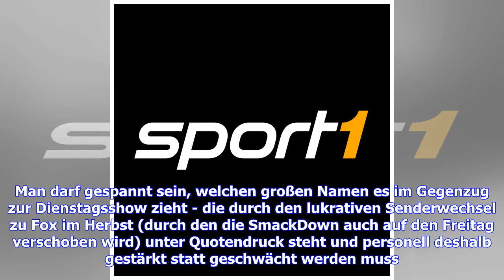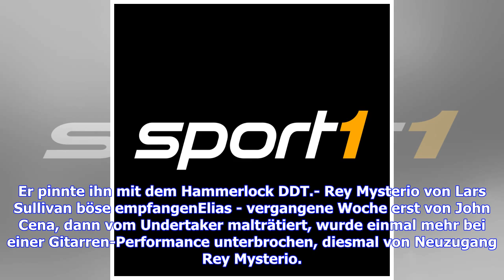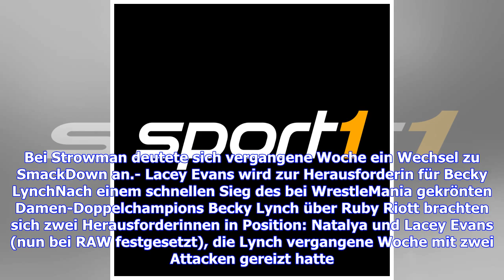WWE Draft: AJ Styles zu RAW - Mega-Transfer für SmackDown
WrestleMania 35 und die Nachwehen der Megashow liegen hinter WWE, zum Start in die neue Saison folgte die große Neuabmischung des Kaders. Beim Superstar Shake-up, dem WWE Draft, wechseln die Stars von Monday Night RAW und SmackDown Live hin und her, und diesmal ist der Umbau recht groß.Angeführt vom früheren WWE-Champion AJ Styles wechselt eine Reihe von Stars, die SmackDown in den vergangenen Jahren geprägt haben, unter ihnen die Usos (Jimmy und Jey Uso) und Ex-Damenchampion Naomi. Zu Dienstags...